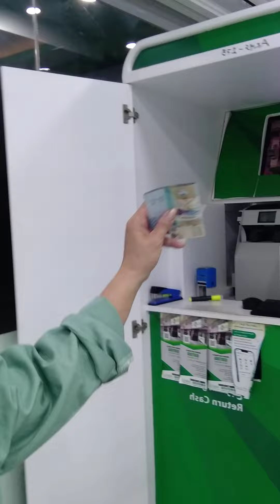AL MULLAH EXCHANGE KASAMA MGA KABABAYAN FRIENDS INGAY NAMIN